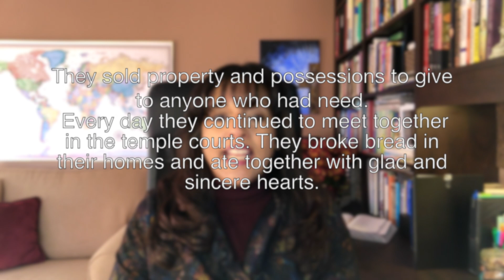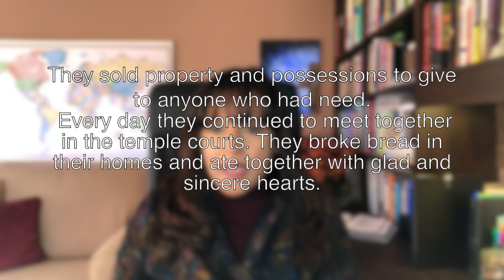Amberlea Worship_November 8, 2020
Go To... AmberleaChurch.CA ...click "YouTube Sunday Worship" to play the whole playlist ...click "Sunday AM Zoom" ...to ZOOM with us 11:45 AM